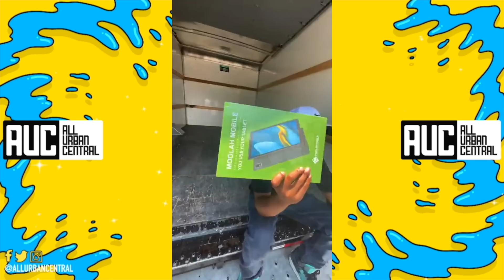T.I. KO's Dude For Kissing Him On Cheek In Club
T.I Gets Physical With Chainsmoker Member Drew for kissing him on cheek in club